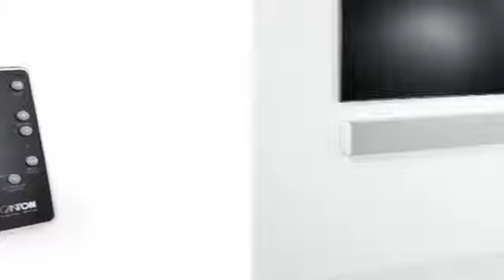Canton DM 9 soundbar finitura BIANCO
Ottenere un super affare su аmаzоn.it /exec/obidos/ASIN/B00ETP0F48/elettronica_neukom-21

Type 2.1 Virtual Surround SystemEngineering Principle 3-way Bass reflex system with passive membraneSystempower 200 wattsFrequency response 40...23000 HzCrossover frequency 170 / 3000 HzWoofer 4 x 100 mm (4'')Midrange 2 x 50 mm (2'')Tweeter 2 x 19 mm (1''), FabricConnection 1 analog Input (chinch) 1 bluetooth 4.0 interface (apt-X codec) 1 digital Input (coaxial)1 digital Input (optical)1 Sub OutFeatures Dolby DigitalTM DecodingDTS TruSurroundTMRemote controlintegrated SubwooferLED Display LipSync function for exact speech synchronizationVirtual surround sound & stereo playbackSpecial Features - 3 presets to adjust the acoustics to the setup location- simple one-cable installation - just one cable to your TV and one...

Acquistare da аmаzоn.it %ItemUrlAddToCart%